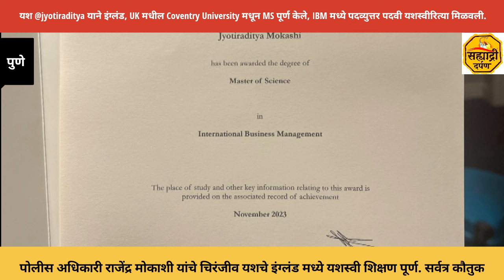पुणे- पोलीस अधिकारी राजेंद्र मोकाशी यांचे चिरंजीव यशचे इंग्लंड मध्ये शिक्षण यशस्वीरित्या पूर्ण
पोलीस उप विभागीय अधिकारी राजेंद्रजी मोकाशी यांचे चिरंजीव  यश @jyotiraditya याने इंग्लंड, UK मधील Coventry University मधून MS पूर्ण केले आणि IBM मध्ये पदव्युत्तर पदवी यशस्वीरित्या मिळवली... आपल्या समूहाकडून यशचे यशस्वी अभिनंदन अभिनंदन अभिनंदन... मनापासून कौतुक आणि शुभेच्छा!!!😊💐💐💐💐😊